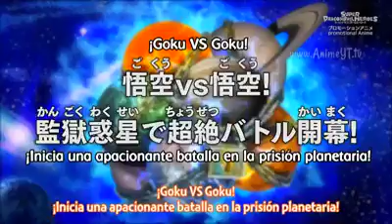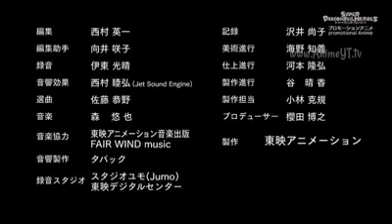Dragon ball Héroes 01 Sub-Esp